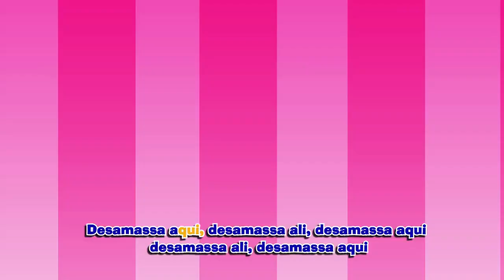Pré II - Aula 9 - Professora Patrícia - Aula 09/04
Olá famílias,

Na aulinha de hoje vamos dançar um pouquinho e lembrar de algumas musiquinhas que gostamos e também falaremos um pouco sobre o feriado de Páscoa e as formas diferentes das famílias comemorarem ou não esta data.

O desafio é contar um pouco mais sobre a sua família e esta data.

OBS.: Na plataforma da Opet tem propostas para serem realizadas essa semana complementando as tarefas de nossas vídeo aulas.  Dá uma passadinha por lá.

Mil  beijinhos, e um ótimo feriado. Tia Paty